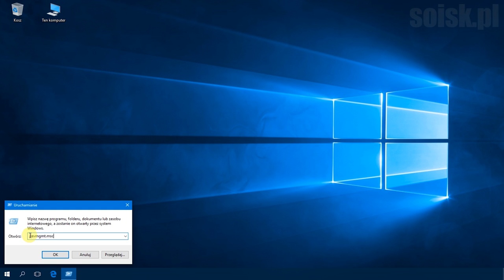Windows 10: Wywołanie przystawki Menedżer urządzeń.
Polecenie użyte na filmie: devmgmt.msc